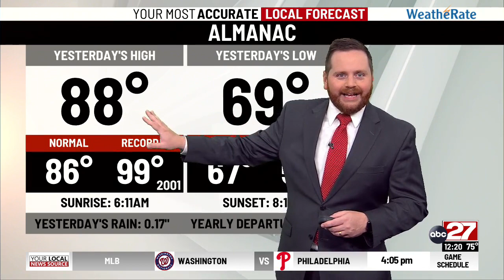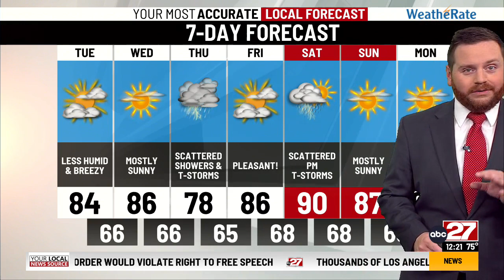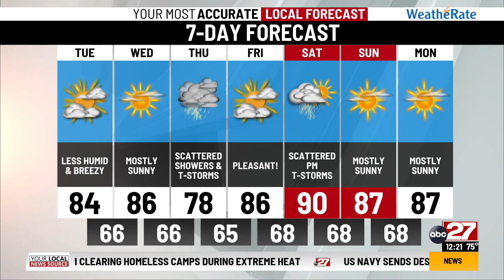Dan's Tuesday Midday Forecast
Cooler and breezy today after the storms rolled through yesterday...